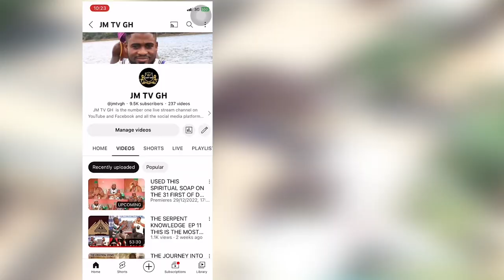My Spiritual Father Upgrade Himself To Highest Form Of Efa Initiation Dzotsitsi Ep4